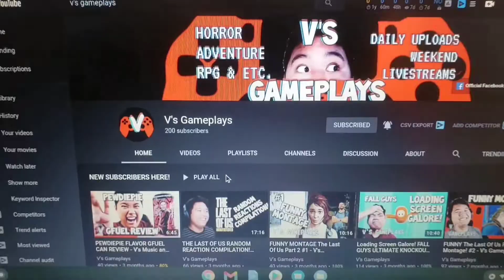DARKNESS AND WATER! THE WITNESS PS5 #15 V's Gameplays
This has two of my Weaknesses! DARKNESS AND WATER! But thankfully it's not a horror game!

This is V, from V's Gameplays on a brand new series on THE WITNESS on the PS5! I upload daily Playthroughs, Horror, RPG, Adventure and many more. Also I Livestream on the weekends. I hope you all enjoy this video. It would really help the Channel out! And remember, Keep it GOOD! Keep it FUN! but most importantly, PEACE, everyone! V, OUT!!!

ps5 unboxing vinas darknessandwater thewitness ps5 playstation 5 unboxing playstation 5 carolina reaper challenge accepted astros playroom astro's playroom ps5 astro's playroom gameplay godfall review godfall gameplay godfall guide easy allies cyberpunk red cyberpunk 2077 review cyberpunk 2077 reaction cyberpunk 2077 lore cyberpunk 2077 ps5 v's music and games maquette ps5 vsg marvin vinas the witness walkthrough the witness ps4